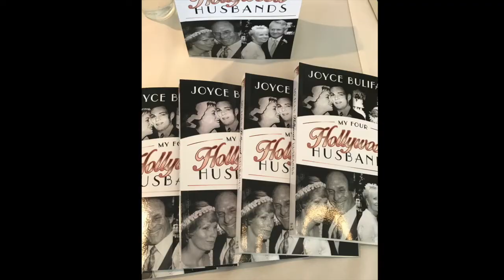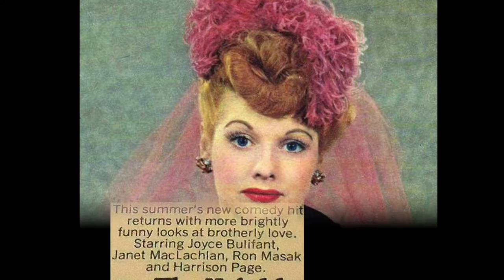Joyce Bulifant interview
Actress, was a panelist on the game show "Match Game 73" from 1973 to 1978, was married to William Asher, the creator of the "Bewitched" television series, from 1976 to 1993.